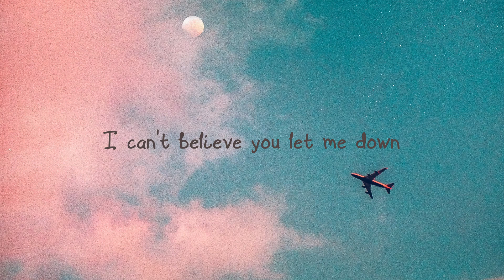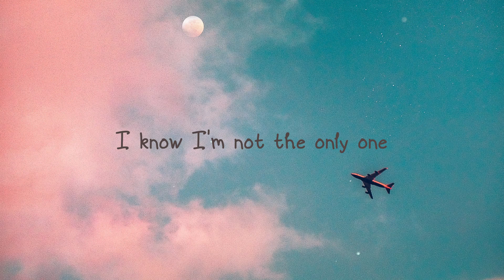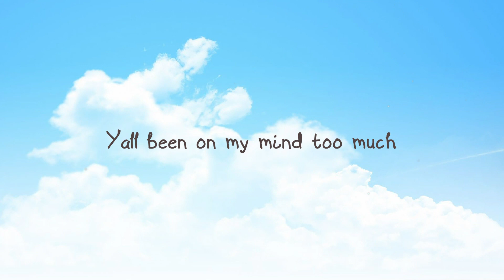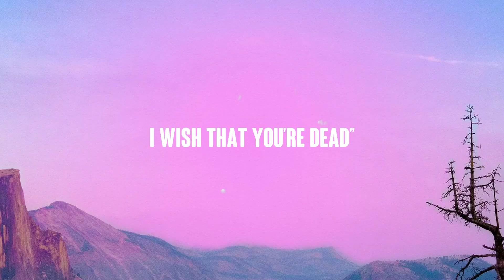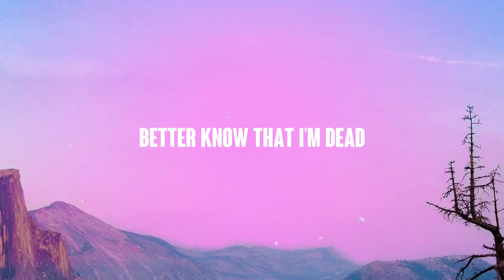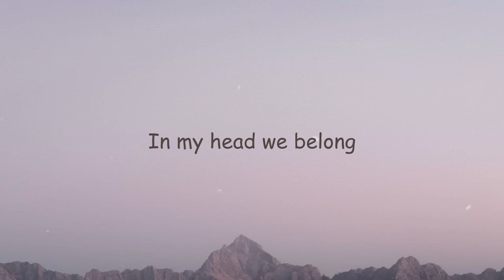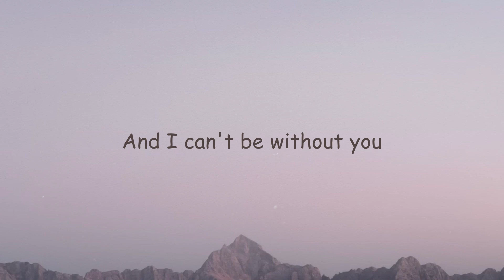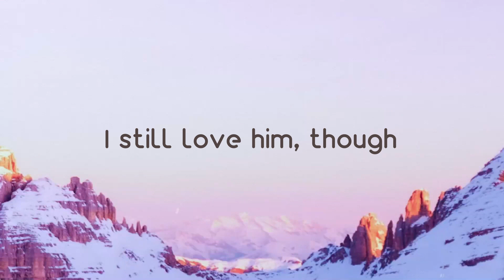I'm Not The Only One - Sam Smith {Lyrics Video} 💫